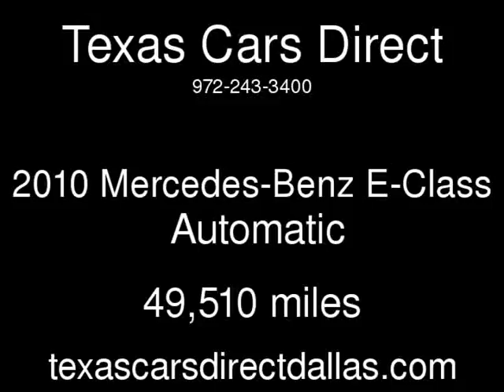2010 Mercedes-Benz E-Class Used Cars - Dallas,Texas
See more details about this used car This 2010 Mercedes-Benz E-Class with 49,510 miles is for sale at Texas Cars Direct.